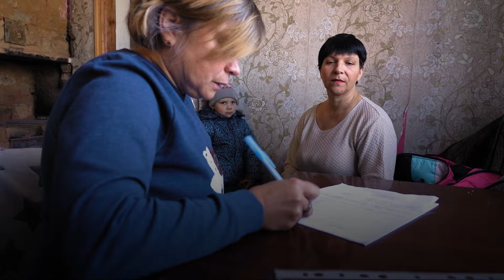Соцпрацівники продовжують підтримувати сім’ї з дітьми під час війни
Попри війну та серйозні ризики соціальні працівники по всій Україні не припиняють надавати гуманітарну, соціальну та психологічну підтримку сім’ям із дітьми. Щоб полегшити їхню щоденну працю, ЮНІСЕФ передає їм планшети та лептопи.

«Марійко, розкажи, будь ласка, де ти зараз робиш уроки?» — запитує соціальна фахівчиня Олена Кравченко в дівчинки-підлітка. Поряд із нею — шестеро братів і сестер та їхня мама Жанна. Вони спілкуються в пошкодженому обстрілом будинку в селі Гута Межигірська на Київщині, яке сильно постраждало під час бойових дій взимку та навесні.

Олена навідує цю сім’ю регулярно, а сьогодні приїхала скласти акт потреб, щоб допомогти підготуватися до зими.

«Сьогодні я тут, щоб докладно описати потреби цієї багатодітної родини, щоб ми про неї не забули, щоб забезпечити саме адресну допомогу», — пояснює соціальна працівниця.

Олені 52 роки. Вона працює у соціальній сфері все життя, та й сама має трьох дітей під опікою. Перш ніж стати фахівцем із соціальної роботи, жінка займалася з вихованцями дитячих будинків, ставила лялькові вистави, проводила розвивальні заняття.

«Мені завжди була цікава соціальна робота, і я завжди була там, де потрібна допомога», — зізнається Олена.